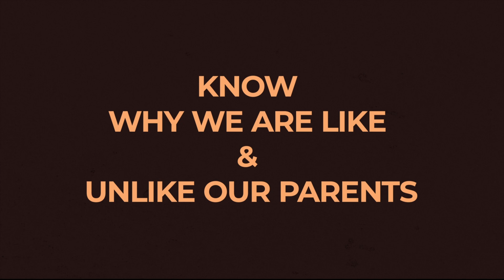Trailer - Reproduction in Organisms | Full Course on Tutoracacademy.com | Class 12 | NEET | Biology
Reproduction is a phenomenon that is observed in all living organisms and is essential to the continuation of a species. Dive deep into the concepts of reproduction and its factors in this course.

In this course you will cover:
Introduction to Reproduction
Asexual Reproduction
Vegetative Propagation
Sexual Reproduction

About tutorac:
At tutorac we produce short video courses for students in classes 11 and 12 along with practice tests, study notes, and other supplementary resources. Our courses are designed to give you the best education through cinematic videos to help you understand concepts thoroughly and prepare you for competitive exams. tutorac aims to provide high-quality education at affordable prices to help educate students from all backgrounds.